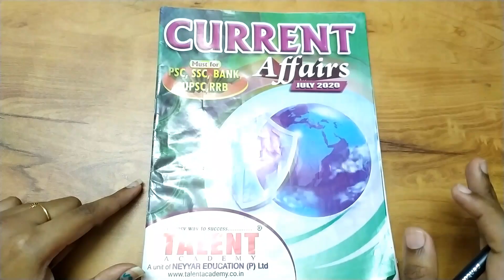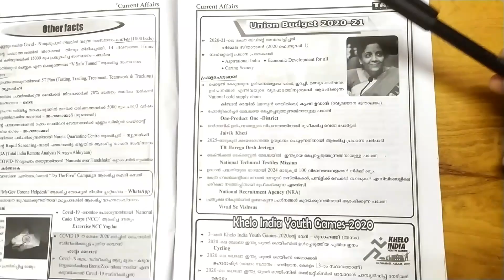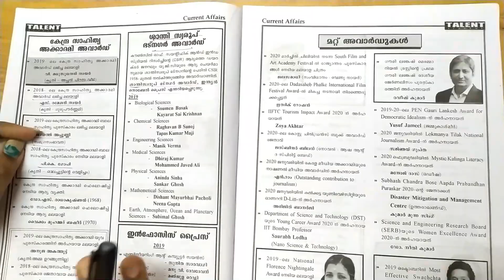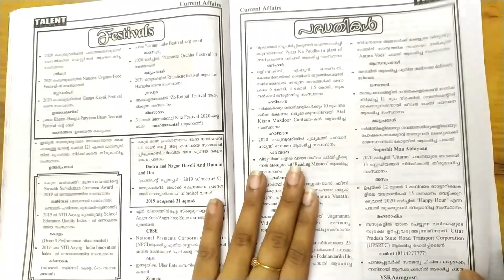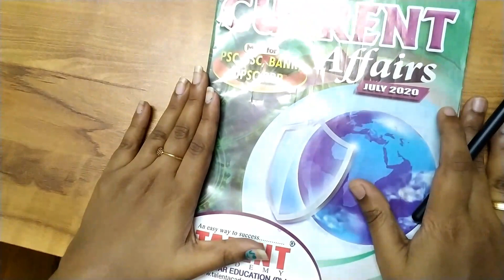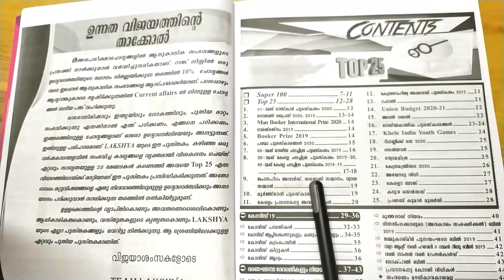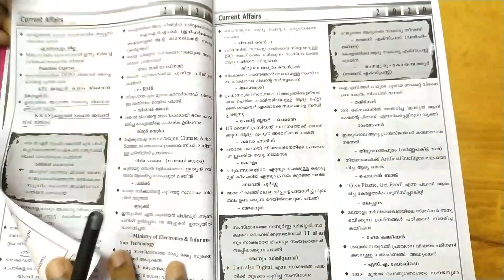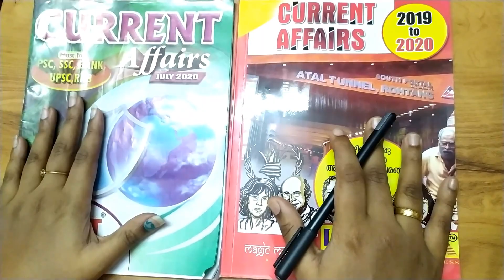CURRENT AFFAIRS പഠിക്കാൻ നല്ല BOOKS | 2019-20 CURRENT AFFAIRS പഠിക്കാം | BOOK REVIEW | TIPS N TRICKS